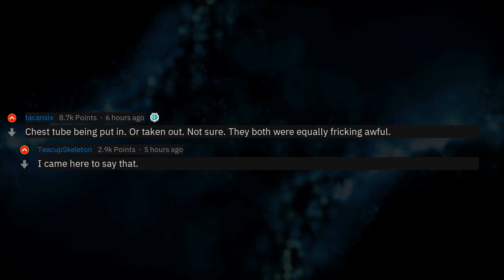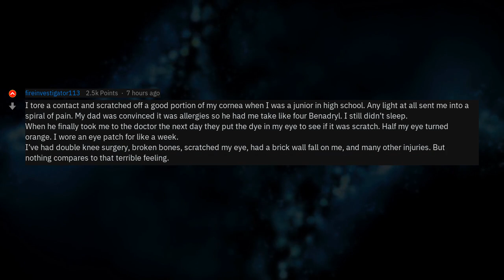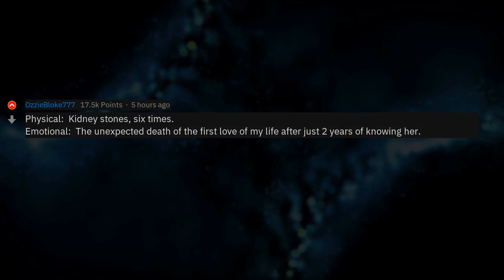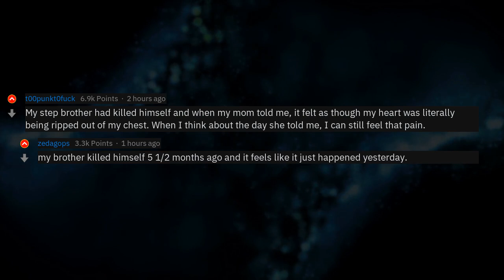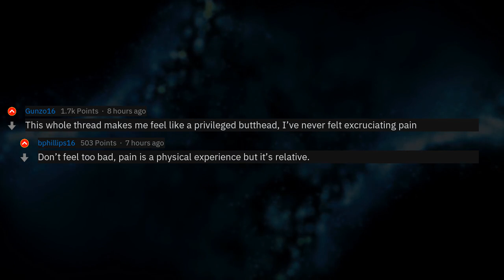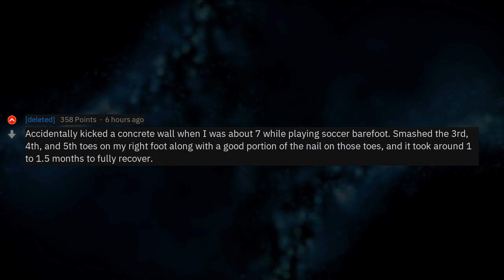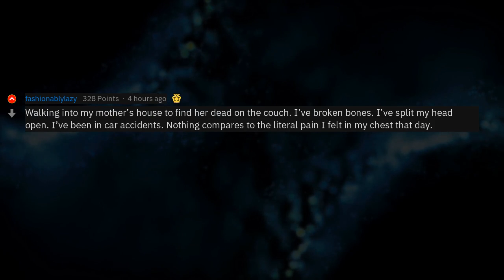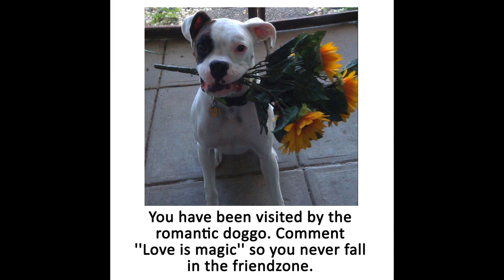What's The Worst Pain You've Ever Felt? (r/AskReddit)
▶ Fresh AskReddit Stories: What was the worst pain you have ever felt? 🔥 2nd channel with exclusive Reddit stories!